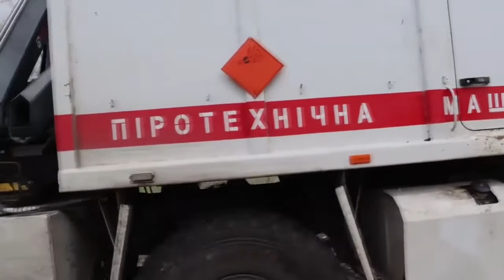Машина разминирования на шасси КрАЗ-5233ВЕ (2022)/ KrAZ-5233VE-based vehicle for demining operations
Специальная машина разминирования с бронированной кабиной на шасси КрАЗ-5233ВЕ Государственной службы Украины по чрезвычайным ситуациям. Обезвреживание и вывоз неразорвавшихся авиабомб, Чернигов, апрель 2022 года.

Державна служба України з надзвичайних ситуацій